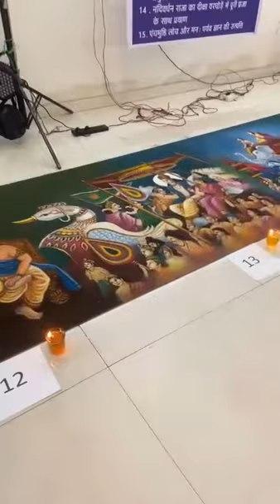ये रायपुर में डाली हुई रांगोली है जो गिनीज़ बुक वर्ल्ड रिकार्ड्स में आ गई है, पुरा महावीर चारित्र है